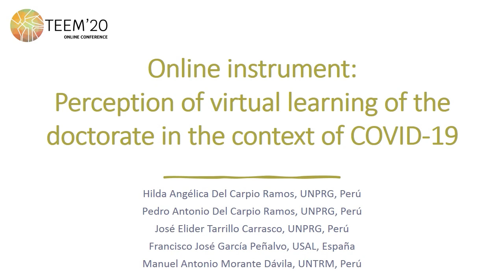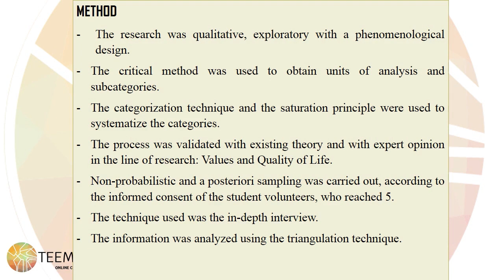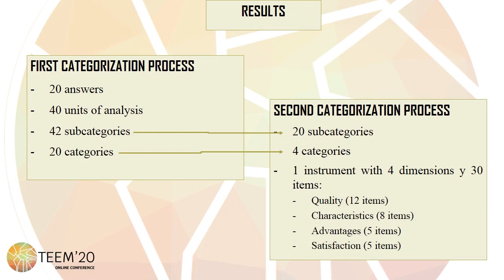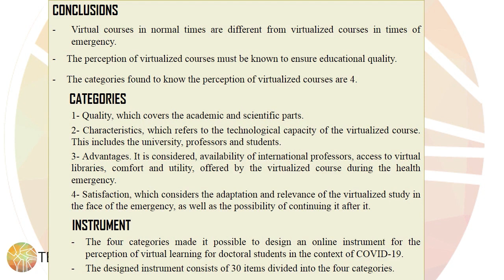Online instrument: Perception of virtual learning of the doctorate in the context of COVID-19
Authors: Hilda Angélica Del Carpio Ramos, Pedro Antonio Del Carpio Ramos, José Elider Tarrillo Carrasco, Francisco José García Peñalvo and Manuel Antonio Morante Dávila

How to cite this work:
Del Carpio Ramos, H. A., Del Carpio Ramos, P. A., Tarrillo Carrasco, J. E., García Peñalvo, F. J. and Morante Dávila, M. A. (2020). Online instrument: Perception of virtual learning of the doctorate in the context of COVID-19. In F. J. García-Peñalvo (Eds.), Proceedings of the 8th International Conference on Technological Ecosystems for Enhancing Multiculturality (TEEM 2020) (Salamanca, Spain, October 21-23, 2020)